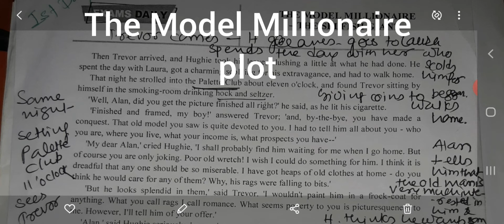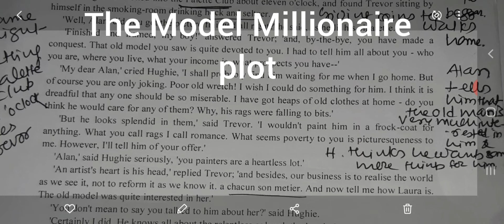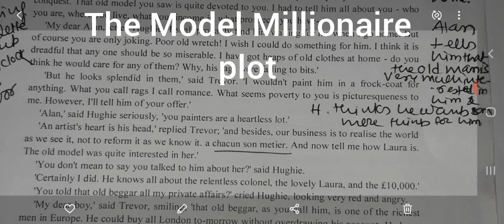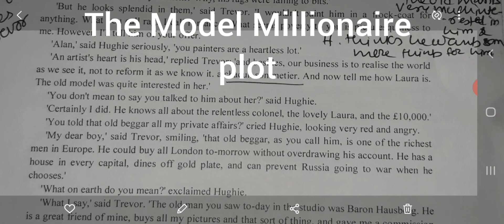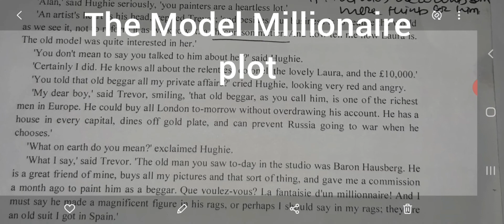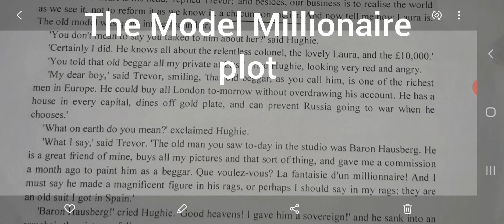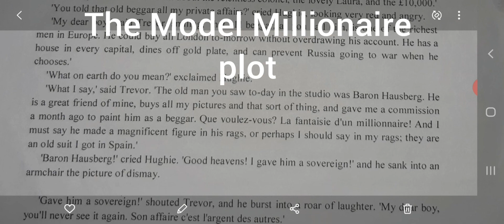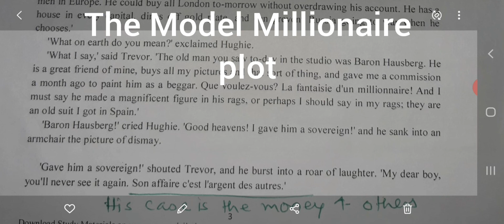The Model Millionaire plot